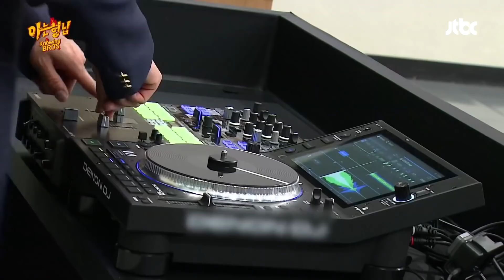[ENG] 💎아형리미티드💎 국가가 유일하게 허용한 ㉤Γ약.. real.. Hip-Hop😎 에픽하이 히트곡 메들리 ♬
[아는형님 유튜브 채널 단독│아형리미티드]
💎아형리미티드💎 국가가 유일하게 허용한 ㉤Γ약.. real.. Hip-Hop😎 에픽하이 히트곡 메들리 ♬